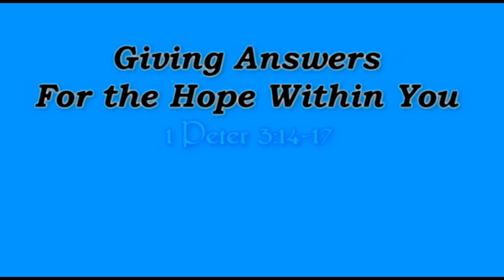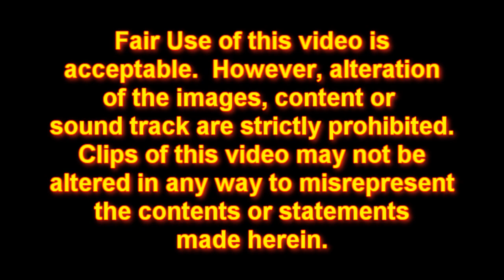Will Christians Escape Suffering in these Last Days? FOR CHRISTIANS ONLY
The subject of tribulation and suffering, persecution and woe as applied to the Body of Christ is a controversial issue, not for the Bible, but, in the interpretation of what God has said.  Many teachers and Christians appeal to the grace of God and His promises of special provision to different people in the Bible.  However, to be honest on this subject, we must Identify with the proper audience!

God's promises to national Israel DO NOT all apply to Christians nor do His other promises to specific Christians at a specific juncture who were on a specific task or mission.  So, in asking, "will I suffer persecution, or should I make provision for hard times?", we most certainly must ask of the promises of God that we invoke for our answers, "Does that apply to me?"  and, "Am I that audience that Jesus the Christ was speaking to in that case?"

Failure to answer these questions WILL affect how much you suffer and much individual effort you will exert to prepare for the hard times we are facing
Confirmation of Hmong Brethren Slain